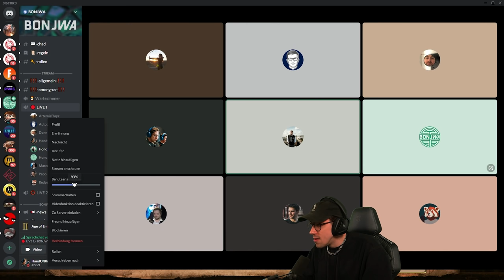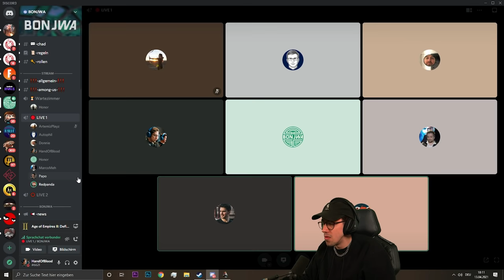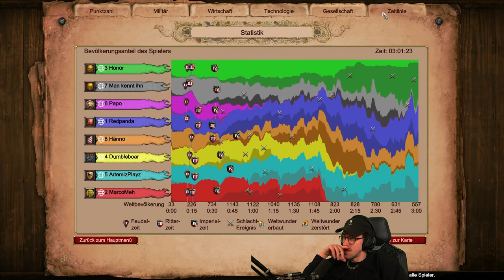Marco Giesel's schlimmster Albtraum | Age Of Empires 2: Fun Tag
Ich habe free for all gegen anderen Streamern gespielt und habe dabei Marco Giesel gefocused. Ob ich ihn am Ende besiegen konnte? Schaut euch an, wie ich im AOE II Fun Tag von Bonjwa Shittalke und am Ende gibt es noch Backseatgaming. xD

Age of Empires II: Definitive Edition lässt zum 20. Geburtstag das beliebteste Strategiespiel aller Zeiten neu aufleben – entdecke eine neue Grafikpracht in 4K Ultra HD, einen neuen und komplett überarbeiteten Soundtrack sowie brandneue Inhalte. Bestimme in dieser remastered Version eines der beliebtesten Strategiespiele aller Zeit deinen Weg zu wahrer Größe.
WERBUNG - Meine Hardware:
Kapitel:
00:00-02:02 Anmod
02:02-09:27 Vorbereitung / Shittalk
09:27-01:22:49 Gameplay
01:22:49-01:44:27 Backseatgaming / Shittalk